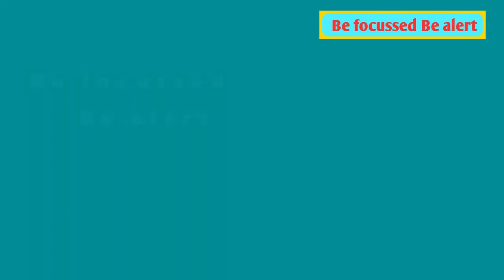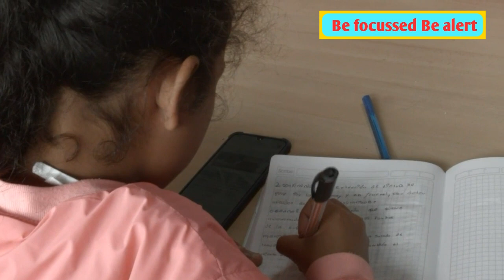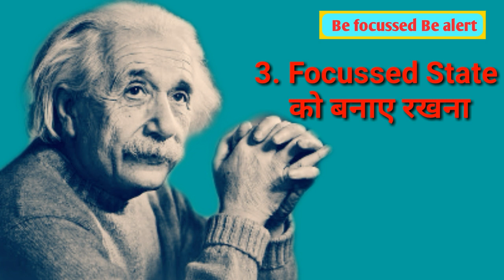Three Lessons from the life of Albert Einstein | Albert Einstein habits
In the video, I discussed the three main life lessons of Albert Einstein from his biography that may help you to achieve your goals in your life.

Features of the video:
(1) Importance of imagination
(2) Proper use of your brain
(3) How to maintain the flow state

study table + Laptop table